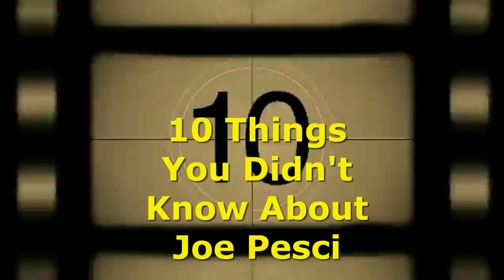10 Things You Always Wanted To Know About Joe Pesci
Joe Pesci is an American actor and musician. He is known for portraying tough, volatile characters in a variety of genres and for his collaborations with Robert De Niro and Martin Scorsese in the films Raging Bull (1980), Goodfellas (1990), Casino (1995), and The Irishman (2019). He also appeared in Once Upon a Time in America (1984), Moonwalker (1988), JFK (1991), A Bronx Tale (1993), and The Good Shepherd (2006). His comedy roles include such films as Home Alone (1990), My Cousin Vinny (1992), Home Alone 2: Lost in New York (1992), and the Lethal Weapon franchise (1989–1998).

Martin Scorsese films are the psychological thriller Taxi Driver (1976), the biographical sports drama Raging Bull (1980), the satirical black comedy The King of Comedy (1982), the musical drama New York, New York (1977), the psychological thriller Cape Fear (1991), and the crime films Mean Streets (1973), Goodfellas (1990), Casino (1995) and The Irishman (2019).[11] Scorsese has also been noted for his collaborations with actor Leonardo DiCaprio, having directed him in five films: the historical epic Gangs of New York (2002), the Howard Hughes biography The Aviator (2004), the crime thriller The Departed (2006), the psychological thriller Shutter Island (2010), and the Wall Street black comedy The Wolf of Wall Street (2013). The Departed won Scorsese an Academy Award for Best Director, and for Best Picture. Scorsese is also known for his long-time collaboration with film editor Thelma Schoonmaker, who has edited every Scorsese film beginning with Raging Bull. Scorsese's other film work includes the black comedy After Hours (1985), the romantic drama The Age of Innocence (1993), the children's adventure drama Hugo (2011), and the religious epics The Last Temptation of Christ (1988), Kundun (1997) and Silence (2016).

The Many Saints of Newark
Sopranos prequel
Michael Gandolfini
HBO shows
Mob movies
Donnie Brascoe
Black Mass movie
Blow Johnny Depp
Gotti movie
Al Pacino movies
Scorcese movies
Real life mobsters
Paulie Walnuts
Al Capone
Meyer Lansky
Bugsy Siegel
Dutch Schultz
Goodfellas
Casino movie
Italian mob
Mob movies
Crime movies
Organized crime movies
Godfather
Gangster movies
Danny Aiello
Lorraine Bracco
Spike Lee
Pizza
Brooklyn
Lady Gaga
Michael B Jordan
Julianna Margulies
Paul Dano
Will Arnett
Tony Hale
Frankie Valli
Tony Sirico
James Gandolfini
Lorraine Bracco
Edie Falco
Michael Imperioli
Dominic Chianese
Steven Van Zandt
Tony Sirico
Robert Iler
Jamie-Lynn Sigler
Game of Thrones
Hollywood
Scarlett Johansson
SciFi movies
Action Movies
Star Wars
Super Bowl
Election
Jennifer Lopez
Ocean’s Eleven
George Clooney
James Bond
Scarlett Johansson hot
Movie Review
Classic movies
Last Duel trailer
Fap tribute
Movie lists
Best actors
Inception
Lord of the Rings
Box Office
Top ten
Then and Now
Sopranos cast
Sopranos characters
Paulie Walnuts
Silvio Dante
Moltisanti
Uncle Junior
Green book movie
Sergio Leone movies
Spaghetti western
James Woods Movies
Once Upon a Time in America Then and Now
Movie review
Then and Now
Serpico
Carlito’s Way
Untouchables movie
Coppola movies
Once Upon a Time in America best scene
Ennio Morricone Once Upon a Time in America
Once Upon a Time in America soundtrack
Once Upon a Time in America final scene
The Godfather best scene
The Godfather Part 2 Movie clip
Just When I Thought I Was Out
The Death of Michael Corleone
The Best of the Sopranos
Steven Schirippa
The Sopranos Best Moments
The Irishman | Official Trailer | Netflix
Casino Official Trailer #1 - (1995) HD
Silvio Dante
Moltisanti
Uncle Junior
Green book movie
The Death of the American Gangster Movie